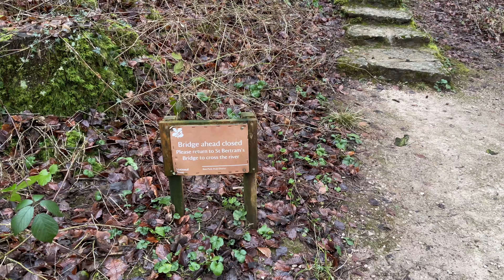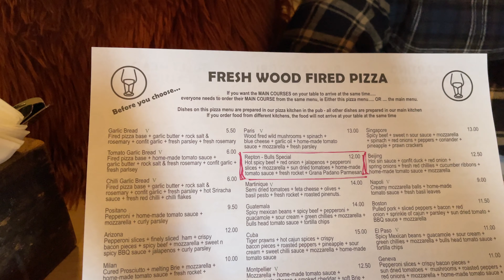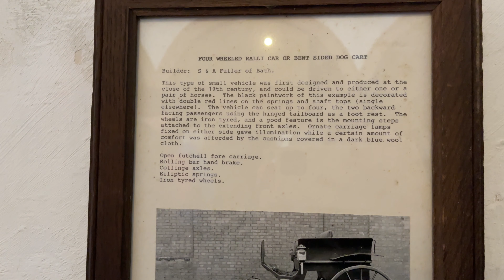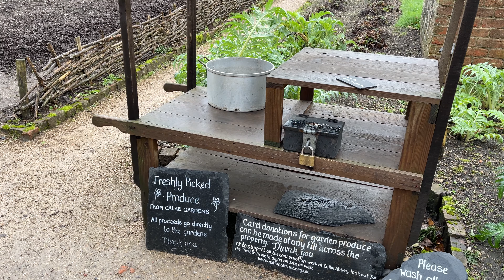ILAM HALL + THE FIRST SIGNS OF SPRING AT THE UN-STATELY HOME | UK Travel EP.15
In this Uk travel episode I take you to Ilam Hall in the heart of Dovedale. A stunning part of The Peak District known as The White Peaks. I also go on a hunt for spring at Calke Abbey and find my very first snowdrops of the season!

📷 My Camera Gear

Locations Mentioned:
Holy Cross Church
Bishops Lydeard Mill - The museum where my Grandad's model carriages are

Thank you so much for the support you give us - love you all so much ❤